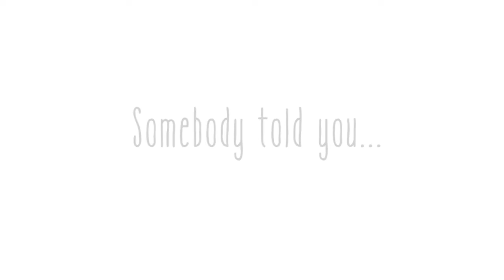How did you hear about the Bridge?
What's the best way to get your friends and family to come to the Bridge? You inviting them! You never know, it could be what they have been looking for!